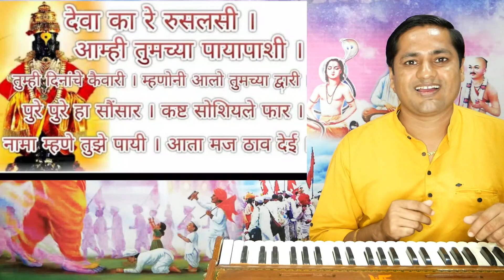देवा का रे रुसलासी | deva ka re rusalasi | आम्ही तुमच्या पायापाशी | नामदेव महाराजांचा एक सुंदर अभंग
➡️ अभंगवाणी भाग 2
१] अभंगवाणी भाग- १, रु-३६०/-
२] अभंगवाणी भाग- २, रु-३६०/-
१) हार्मोनियम शिकण्याविषयी माहिती व सराव- पान नं.- १ ते ६०.
२) राग माहिती- पान नं.- ६१ ते १००.
३) अभंग नोटेशन- पान नं- १०१ ते ३५०.

१) हार्मोनियम शिकण्याविषयी माहिती व सराव- अलंकार, थाट, आकार, गमक, पलटे यांच्या scan code सहित सराव दिला आहे. कोड स्कॅन करून आपण utube वर माझ्यासोबत सराव करू शकाल...
2) अभंग नोटेशन-
1) भजनाची पंचपदी- 5
2) अभंग- 50
3) गौळणी- 7
4) गोंधळगीते- 23
5) पोवाडे व शिवगीते- 14
6) राम व हनुमान गीते-  14
7) कव्वाली व साईगीते- 17

ह्या गाण्याचे पूर्ण श्रेय हे, मूळ गायक , संगीतकार व कॅसेट कंपनी यांचेच आहे. त्यांनी मेहनत घेऊन तयार केलेले हे गाणे महाराष्ट्रातील असंख्य संगीतप्रेमी मंडळींना वाजवता/गाता यावे यासाठी नोटेशन काढून दिले आहे. या गाण्याचा प्रचार व प्रसार करणे हाच शुद्ध हेतू माझा आहे.
माझ्याकडून काही चुकले असेल तर कृपया माफी असावी.

तुकाराम महाराजांचे अभंग | अभंग नोटेशन | नामदेव महाराजांचा अभंग | महाराजांचा एक सुंदर अभंग | deva ka re rusalasi | देवा का रे रुसलासी | आम्ही तुमच्या पायापाशी | का रे देवा उशिर लावला अभंग |  तुकाराम महाराजांचा अभंग | deva tujha majha ka re vairakar | deva ka re ruslasi | deva tujha majha ka re vairakar | tujha majha deva ka re vairakar abhanga | magane lai naahi deva | deva majhe man lago tujhe charani |